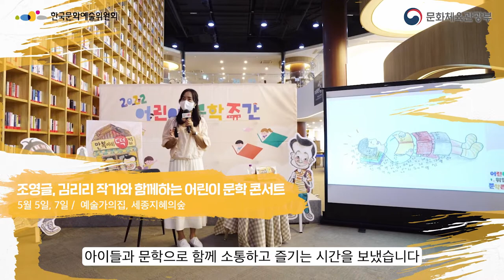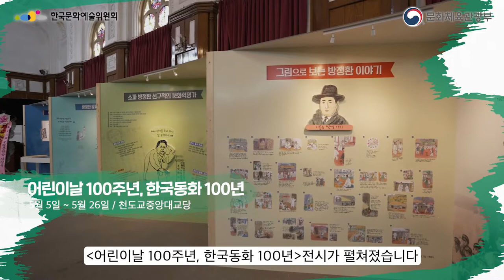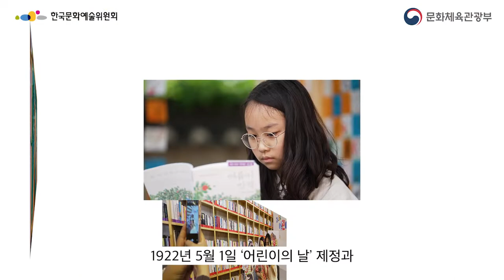[2022 어린이 문학주간] 🎬한 눈에 보는 2022 어린이 문학주간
🎬한 눈에 보는 2022 어린이 문학주간

2022년, 올해는 어린이날 제정 100주년을 맞이하는 해입니다.
이를 기념해 한국문화예술위원회는 5월 한 달간 [2022 어린이 문학주간]을 진행했습니다.

어린이 선언으로 시작해 그림책, 동화책 작가와 함께한 문학콘서트,
전국에서 상상의 나래가 펼쳐진 40개의 아동문학 스테이지,
방정환 선생님의 문학 정신으로 시작된 한국동화 100년 역사에 대해 알 수 있었던 전시 프로그램까지!

5월을 가득 채운 [2022 어린이 문학주간]!
개막식 사회자로 함께한 국악인 박애리님의 목소리로 만나보세요 🎊

어린이날 100주년 기념
2022 어린이 문학주간💗